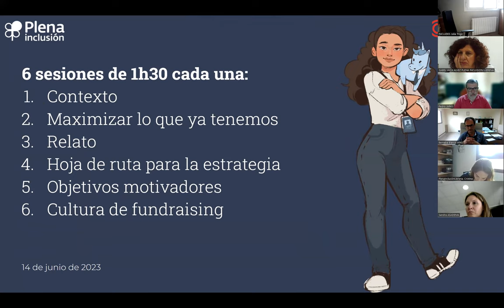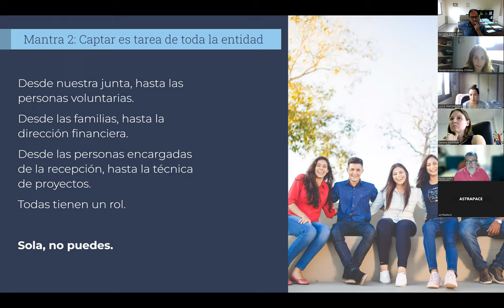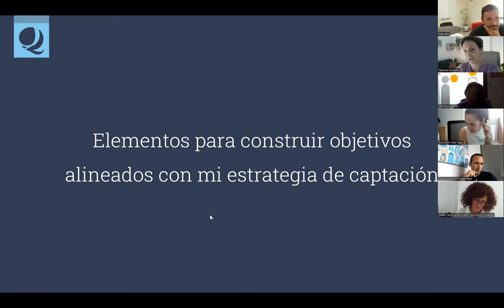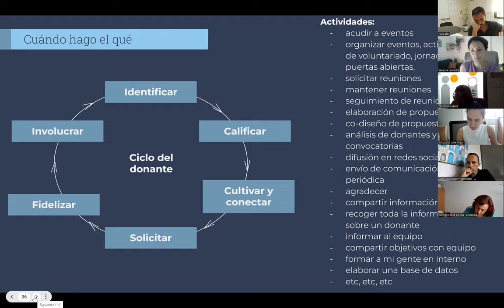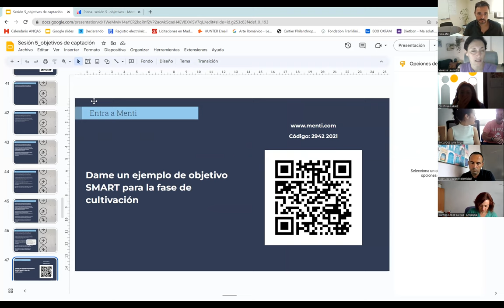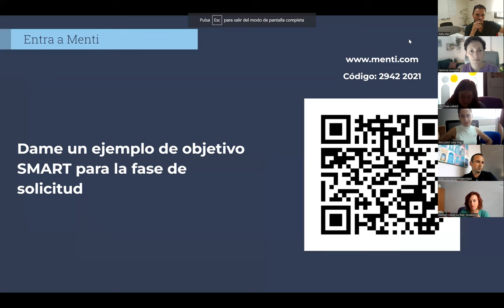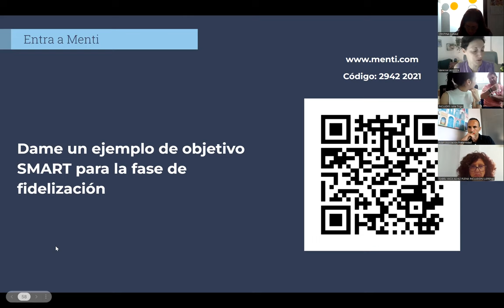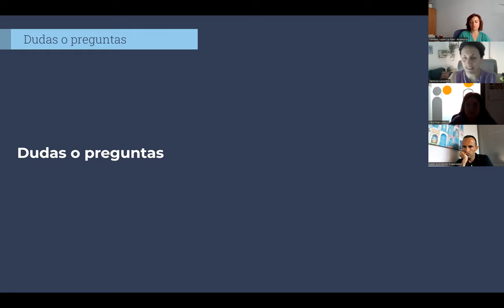6 Claves para profundizar en la captación de fondos privados | Sesión 5